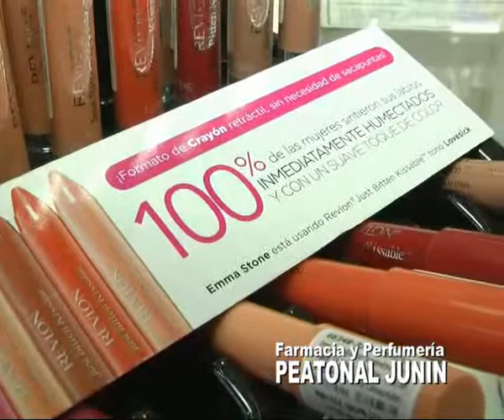Peatonal Junín 927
Make Up de Revlon . . .